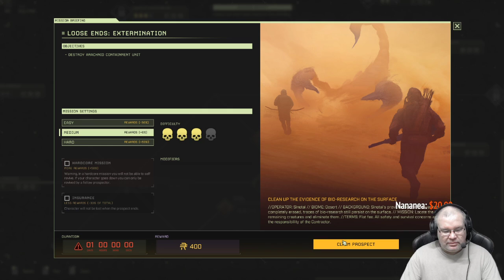Icarus Loose Ends: Extermination (Pt. 1, Mode: Normal)